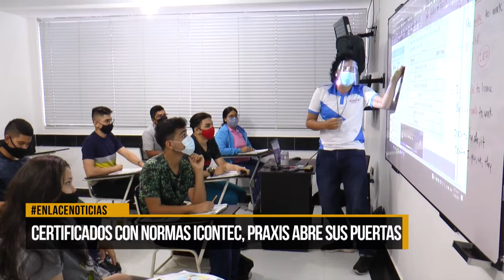Certificados con normas ICONTEC, Praxis abre sus puertas